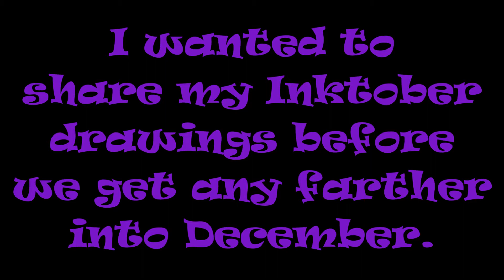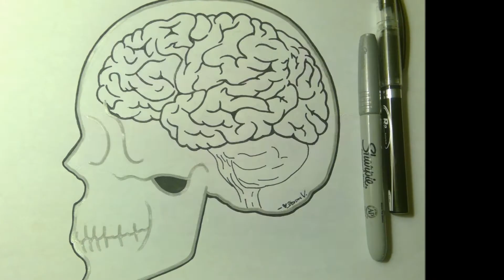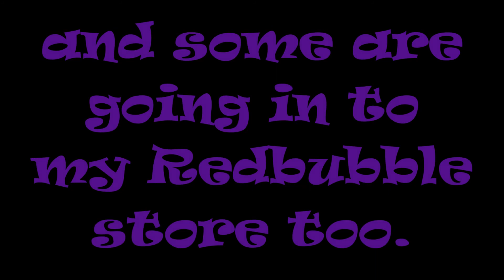Inktober Drawings 2017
- - Please read the description. It exists for a reason - -

Sorry his took so long to get up. Classes this semester has been nuts! I haven't had a lot of extra time. As you can see from some of these, I didn't always get to these drawings some days. Day 23 I had to greatly rush so it's not one of great works.

I got through it all though and I'm finally finished with classes for the fall semester. That means I can relax while also working on videos again. I probably won't be uploading much yet but at least you will know I'll be working on making more while on break from classes. Hopefully then when I'm back for the spring I'll still be able to post videos and not stress too much because I already edited a large part of them.

I hope you loves have a wonderful holiday. Whether you celebrate Christmas or Hanukkah or anything else at all I wish you the best and a happy new year.

RULES:
- Don't self advertise in my comments.
- Play nice! Rude & cruel comments attacking me and others will be deleted. Continue & you'll be blocked.
- Don't be afraid to be honest with your opinion but don't force your viewpoints on others.
- Friendships are not made by the click of a button but earned and built with time & trust.